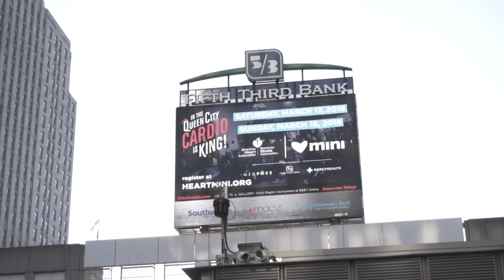Tr3- By The way Ft. Lil Spigg (OFFICIAL VIDEO)